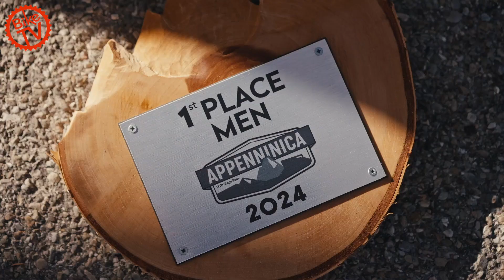Report Appenninica Stage Race – das macht Lust auf mehr!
Schöne Landschaft, tolle Trails und ein spannendes Rennen. Unser Report vom Appenninica MTB Etappenrennen 2024 macht Lust auf mehr!